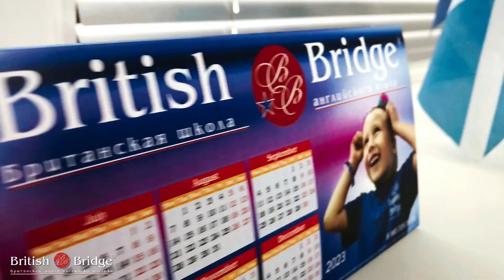BB DRAMA, POETRY & MUSIC CLUB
Come in and get started!
Enhance your skills and find your voice at British Bridge school of English!

📍Every Friday📍
🔥 Join us 🔥
Лицензия Департамента образования и науки Брянской области на осуществление образовательной деятельности №4583 от 09 октября 2017 г.